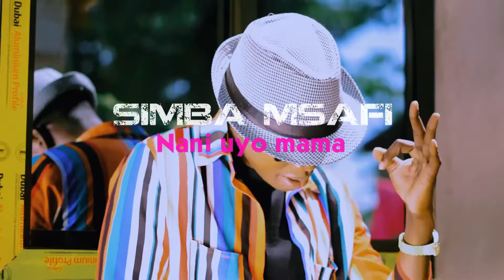SIMBA MSAFI NANI UYO MAMA VIDEO PRODUCER ONE TOUCH 0753409363